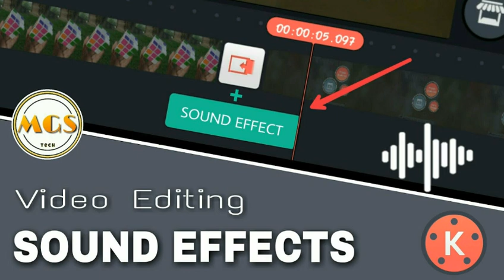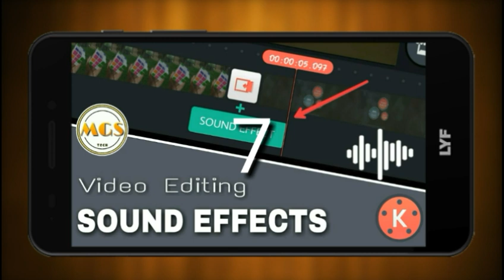Download MGS Tech Sound Effect | MGS Tech विडियो में जो Sound Effect यूज़ करते है | DOWNLOADING LINK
नमस्कार दोस्तों ! इस विडियो में आपको MGS Tech के Sound Effect जो अपने हर विडियो में यूज़ करते है उसका downloading लिंक आपको इस विडियो में मिल जायेगा लेकिन आपको विडियो शुरू से लेकर अंत तक देखना पड़ेगा क्योकि इसी विडियो में downloading लिंक छुपा हुआ है|

🔴 Jio 2018 Offer Launch | जिओ का नया धमाका जिओ के प्लान हो गए पहले जितने सस्ते

🔴बस 1 मिनट में कमाओ 1 रु० खूब पैसे कमाओ इस ब्राउज़र से | by Technical Teach

🔴लो आ गया है 2018 का सबसे Best Launcher | Install करना मत भूले By Technical Teach

🔴 How to running text and images in youtube video ? अपने विडियो में चलते हुए text और images कैसे लगाये

                                                 ! ध न्यवाद !